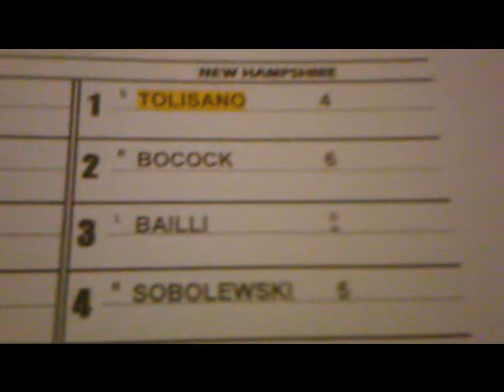Portland Sea Dogs Autograph Recap 7-5-12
Portland Sea dogs AA afilliate of the Boston Red Sox